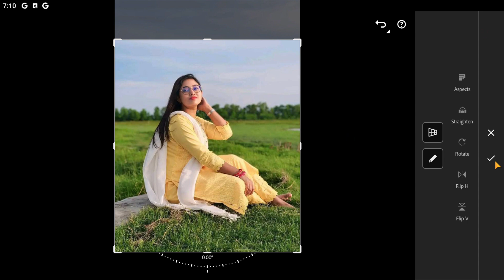Easy Lightroom and PicsArt Tricks for Jaw-Dropping Photos